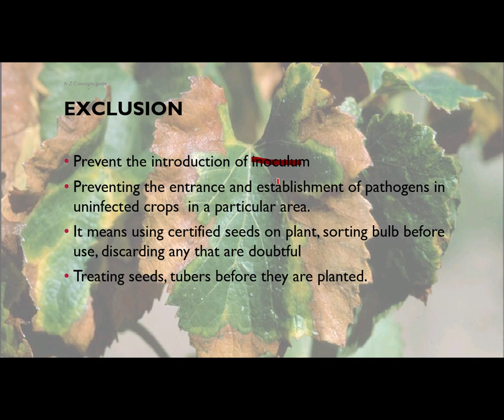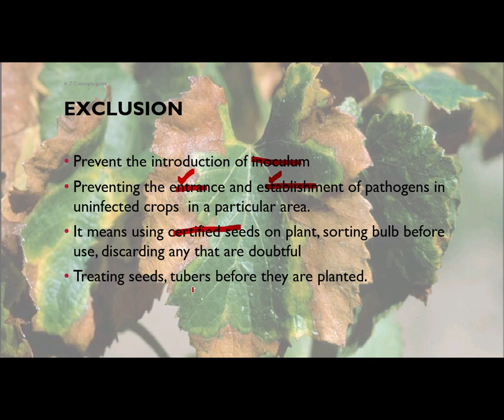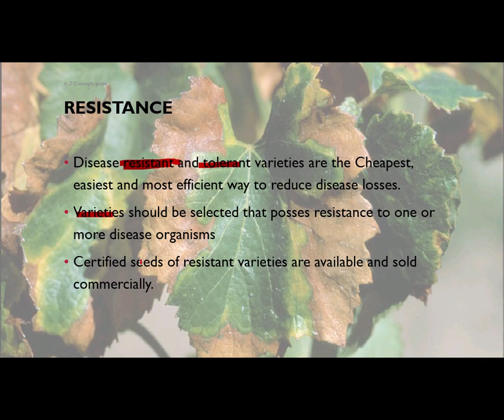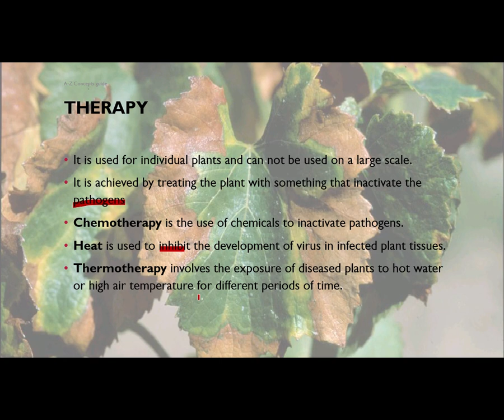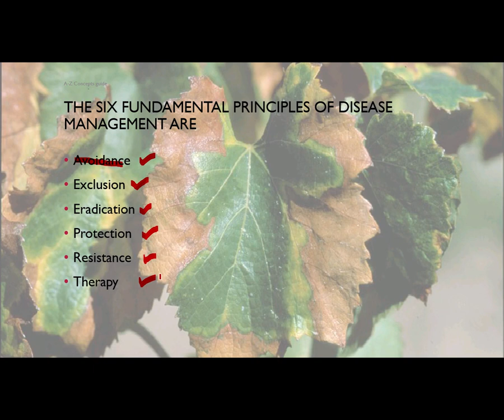Basic principle of disease control | Disease management | A-Z concepts guide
The six fundamental principles of disease management are

Avoidance
Exclusion
Eradication
Protection
Resistance
Therapy